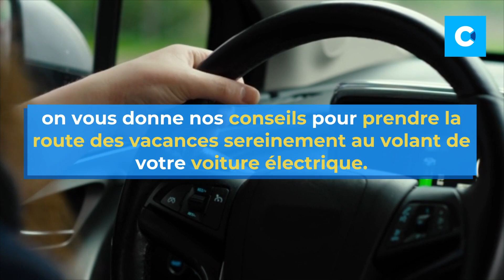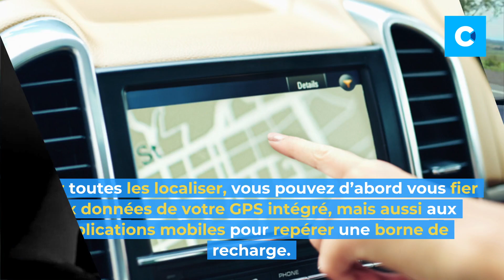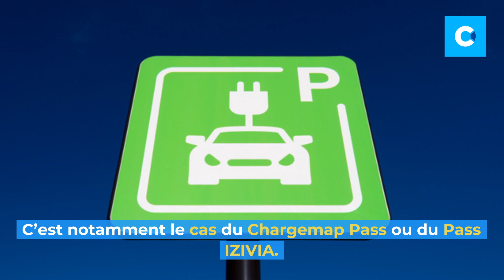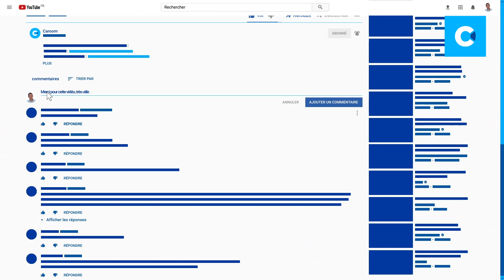Voiture électrique : nos conseils pour partir en vacances !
Partir en vacances ou tout simplement réaliser de longs trajets avec un véhicule électrique, c’est tout à fait possible. Toutefois, pour être sûr d’arriver à bon port sans perdre trop de temps et éviter la panne sèche, vous devez bien planifier votre itinéraire.

L’électrique est une technologie récente et en constante évolution, notamment en ce qui concerne les batteries lithium-ion et donc l’autonomie. Les bornes de recharge le sont également et on en compte de plus en plus sur le territoire.

Alors, en attendant que l’autonomie soit suffisamment importante pour enchaîner les kilomètres sans devoir s’arrêter trop souvent aux bornes de recharge, vous pouvez suivre plusieurs conseils pour passer de bons trajets.

Découvrez-les dans cette nouvelle vidéo Caroom !

00:00 Partir en vacances en voiture électrique : nos conseils !
00:59 Préparer votre itinéraire
01:38 Localisez les stations de recharge
02:33 Privilégiez les bornes de recharge rapide
03:05 Vérifiez les modalités d’accès aux bornes
04:04 Préservez l’autonomie de votre voiture électrique

Pour en savoir plus sur comment partir en vacances avec une voiture électrique, rendez-vous sur notre site :